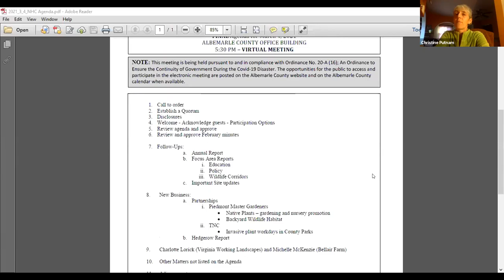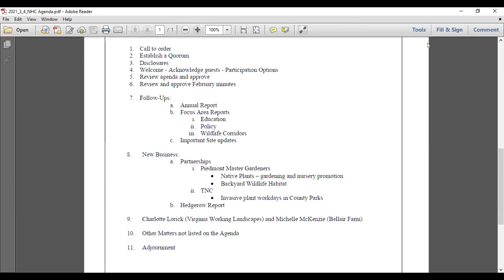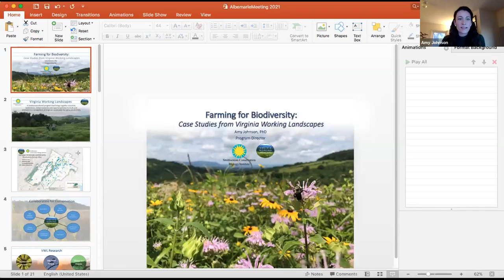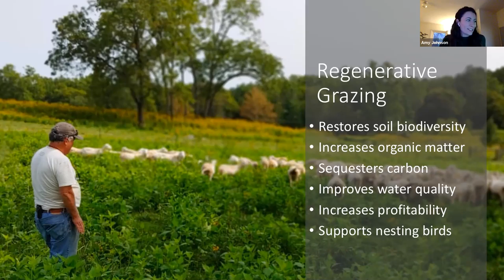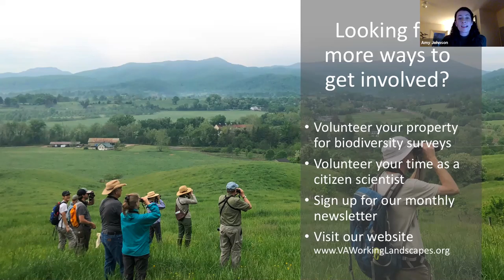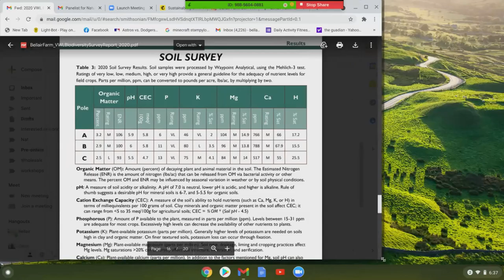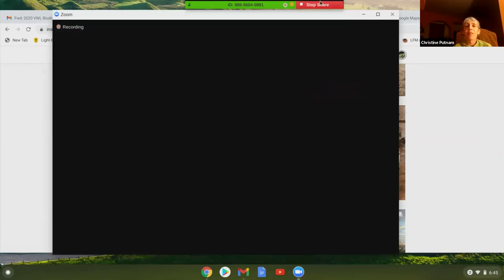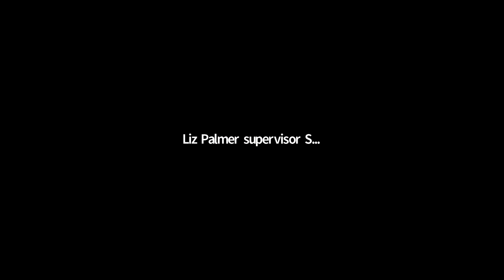Natural Heritage Committee Meeting 03042021